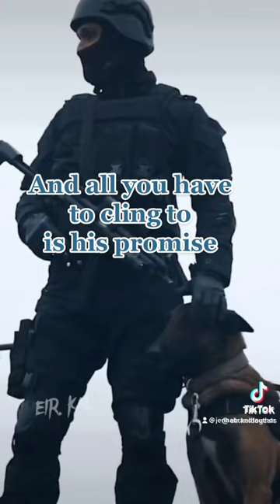Military working dogs and their handlers.